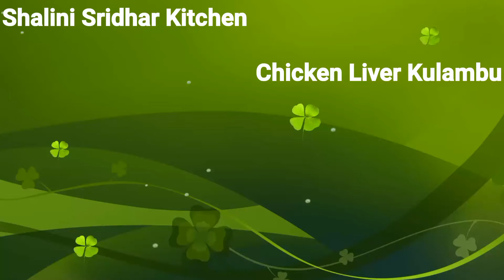Chicken Liver Kulambu in Tamil | Chicken Eral Gravy | Iron Rich Recipe | Spicy Non Veg Side Dish